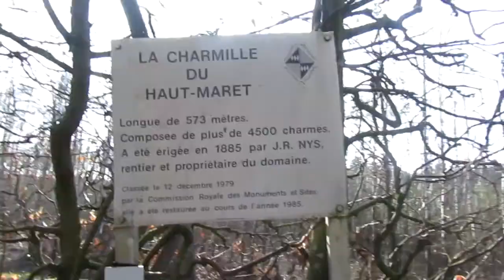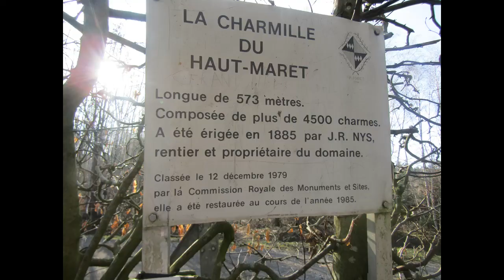Aller à la Charmille du Haut-Maret || Vlog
Lieu remarquable à 4910 Theux, Belgique
Ouvert 24h/24
"La Charmille du Haut-Maret est nommée Berceau de La Ried. Il est aussi la plus longue d'Europe. Un lieu de promenade exceptionnel!"
Longue de 573 mètres.
Composée de plus de 4500 charmes.
A été érigée en 1885 par J.R. NYS, rentier et propriétaire du domaine.
Classée le 12 décembre 1979 par la Commission Royale des Monuments et Sites, elle a été restaurée au cours de l'année 1985.